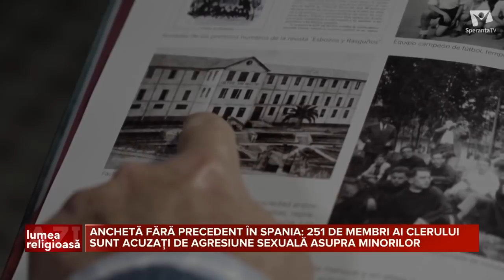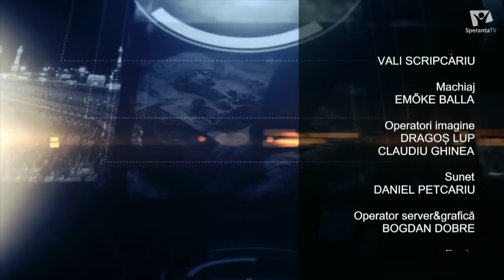Relațiile dintre Biserica Romano-Catolică și cea Ortodoxă sunt din ce în ce mai puternice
SUMAR: 1. NU PRIVIŢI ÎN SUS: Filmul care vorbește despre SFÂRȘIT UNEI PLANETE care habar n-are ca piere.
2. Anchetă fără precedent în Spania:  251 de membri ai clerului sunt acuzaţi de agresiune sexuală asupra minorilor
3. Patriarhul Kirill a primit un mesaj de la Papa Francisc cu ocazia Crăciunului Ortodox pe rit vechi
Lumea Religioasă Azi,  10 ianuarie 2022